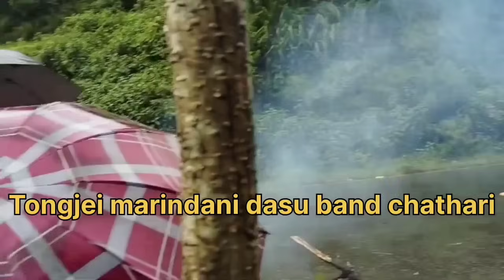Thibaikon masen funakhre Churchandpurda ching ningkhaikhre lam ayamba esing chaore.